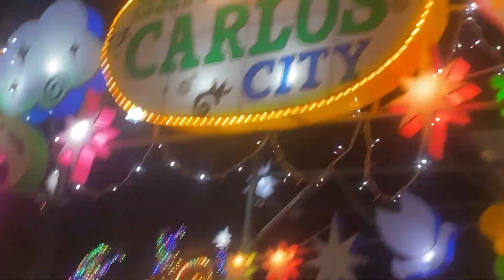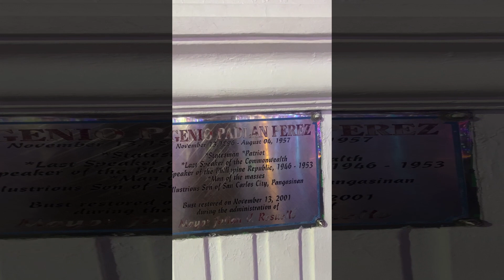It's Christmastime! AlohafeelsTV Christmas Special 2022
It's Christmastime! At the start of September, we can already hear Christmas Carols signaling the advent of the happiest season of the year! Christmas lights, stars of all kinds and colors, as well as other decors, start to sparkle at the malls, hotels, restaurants, towns and city plazas, bridges, trees, bushes, some hanging on branches others coiling on the trunks and twigs.
     At the onset of the new normal, while the pandemic still lingers, people, young and old, especially children are now very excited about Christmas and are now going places, strolling in parks, going out for a walk, road trip, travelling near and far, visiting friends and relatives, feasting on colorful lights, dancing fountains, blinking stars and balls.
     AlohafeelsTV started going around appreciating places of interest, malls, restaurants, parks and Christmas villages within Pangasinan, La Union and nearby provinces, towns and cities like Dagupan City, San Carlos City, Sta. Brabara and others.
     Watch for the upcoming Video series of Christmas villages with the Christmas symbols and their significance!
      We will get into the main features of each town or city that we have toured this Christmastime 2022.
     Join us in this exciting journey!
      Have a happy Christmastime!
      Merry Christmas everyone!
      Aloha!